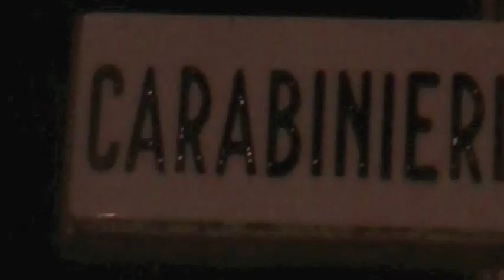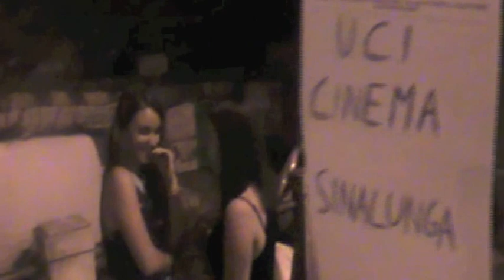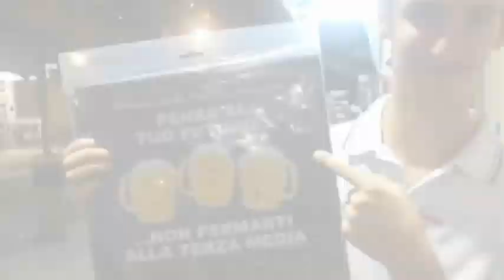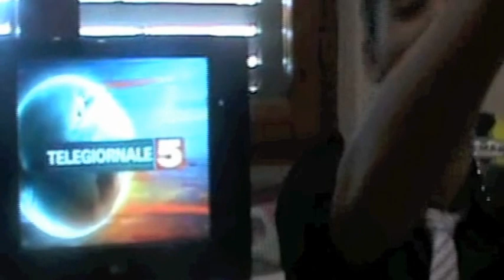TG5...Shaun Stonerook evade da Portoazzurro!